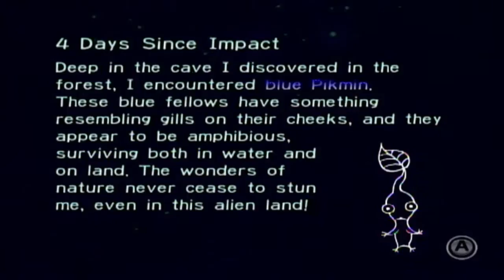Pikmin - Part 3: Mushroom of Glitch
i find a very sad and devastating glitch